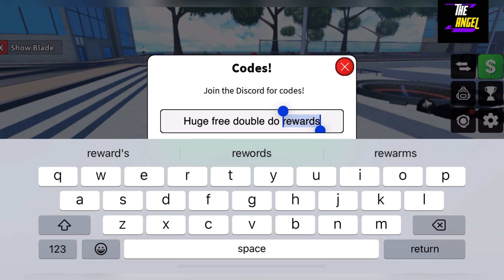🍿 New 🍿 ROBLOX BLADERS REBIRTH CODES 2024 - CODES BLADERS REBIRTH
Welcome Guys

Thanks